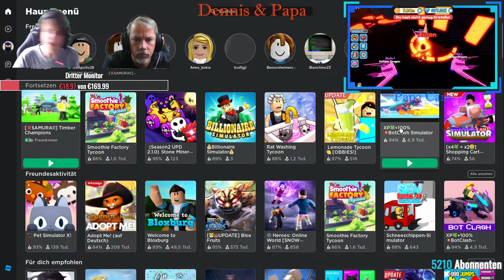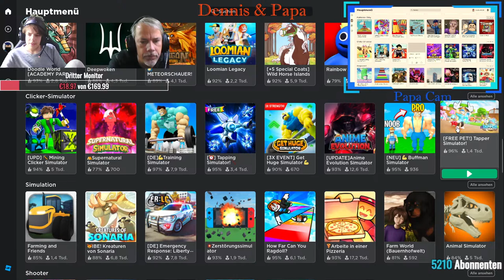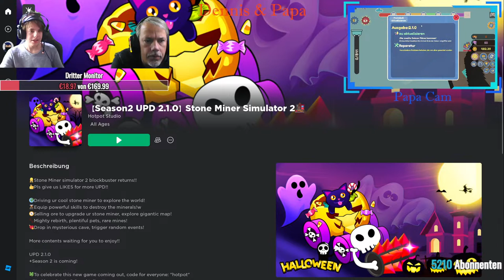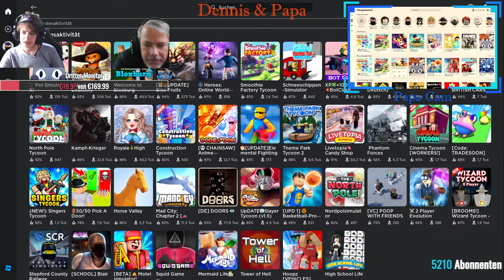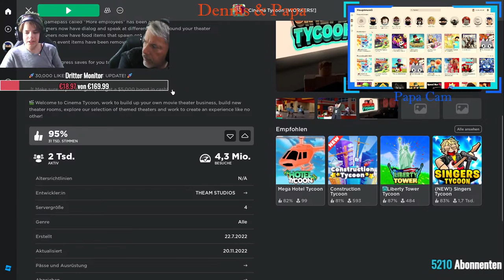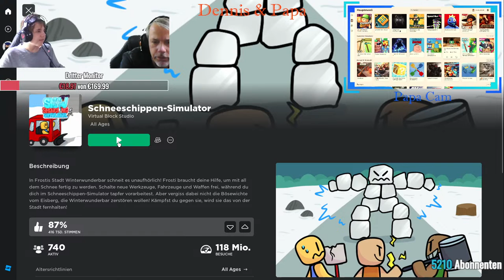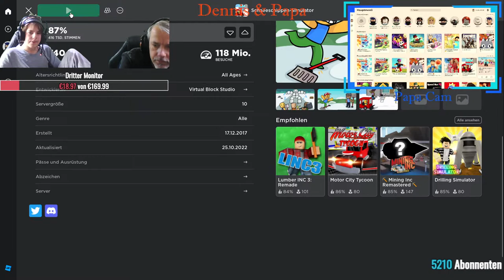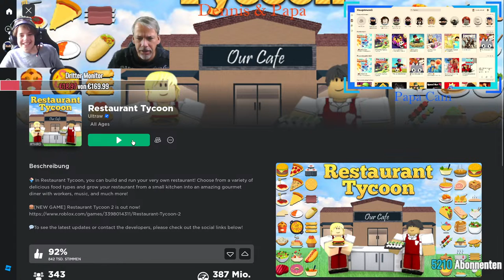ROBLOX LIVE TEIL 2 NACH INTERNETAUSFALL| Dennis & Papa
Freshe Grüße und Füße von Dennis & Papa ,

Wer mitmachen will schreibt es in den Chat ! Es ist STREAMTIME
- *NEU* Neuer Abo & Spenden Sound !
Viel Spaß beim Zuschauen !
UND NATÜRLICH BEIM MITMACHEN !

Ihr wollt spenden ???